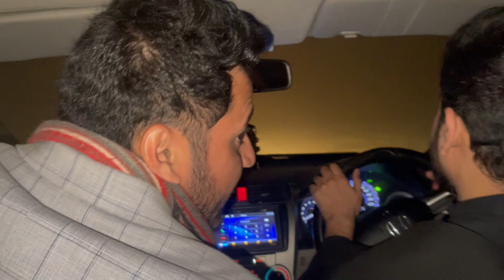DANI KI MEHNDI❤️🔥 | Qawali Night